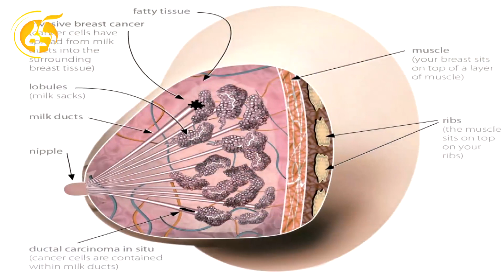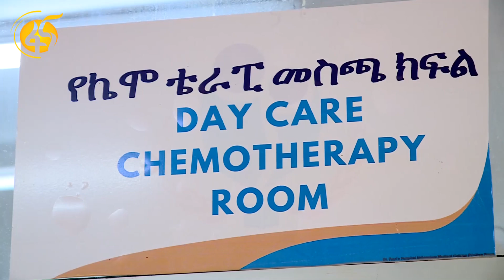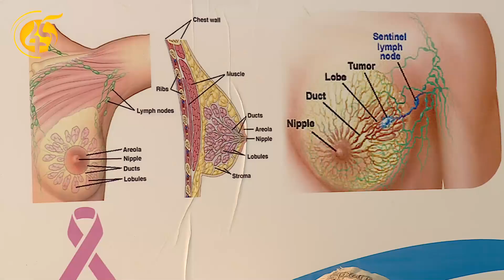ሌላኛው ወቅታዊ የጤና ፈተና :- የጡት ካንሰር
በጡት፣ ብትብቻ ወይም የታችኛው አንገት ላይ የሚከሰት ዕባጭ፣ የጡት ቆዳ መለወጥ እና ሁለቱ ጡቶች በመጠን ዕኩል አለመሆን እንዲሁም የጡት ጫፍ ወደ ውስጥ መግባት ወይም ደም የቀላቀለ ፈሳሽ ማውጣት የጡት ካንሰር ምልክቶች ስለሆኑ በፍጥነት ወደ ህክምና መሄድ ያስፈልጋል፡፡